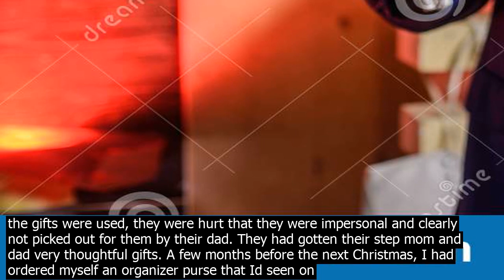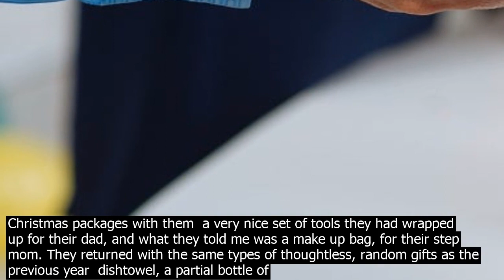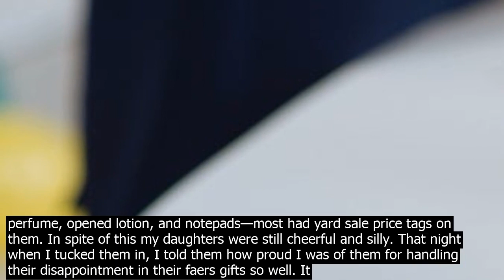It unimaginative or thoughtless to give someone socks as christmas gift office giving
This is going to sound awful, but it still makes me laugh. When my daughters were 13 and 15 their biological faer married his seco.nd wife, a woman he met over the internet. He married her two weeks after meeting her in person. Our daughters didnt meet her until several weeks after shed married their dad. My daughters are very nice people. They were raised to be kind and respectful and have never had an issue with getting along with anyone. The problem was, my daughters could have been angels from Heaven and they wouldnt have been able to win over their new step mother because she wasnt interted in having a relationship with them. She was young and childless and wanted to start her own family with their dad. She was co.ntinually unkind to them. Their relationship with their dad greatly suffered and they stopped visiting him at his hom.e. He would visit them at my hom.e, or take them out to a rtaurant. When the first Christmas with the new stepmom rolled around they were clearly given cheap, used gifts from their faer and new stepmom. My daughters didnt care that the gifts were used, they were hurt that they were impersonal and clearly not picked out for them by their dad. They had gotten their step mom and dad very thoughtful gifts. A few months before the next Christmas, I had ordered myself an organizer purse that Id seen on television. It was made of real leather and had all sorts of co.nvenient compartments in it. I figured Id give it to my friend as part of her Christmas gift. When the purses arrived, I unwrapped one hoping to transfer all of my things from my messy purse into it. I left it on my bed to retrieve my old purse from the kitchen. When I returned to my bedroom, I found my two cats yowling, growling, and viciously at.tacking my new purse. By the time I pried them away from it, the purse looked like it had been through WWIII! Unfortunately, when Id unwrapped the purse, Id noticed that the smell of the leather was very strong, almost gamey. I think my cats thought theyd made a ki.ll and were tearing apart their prey. We all had a good laugh about it and I decided to throw away both purses, with the one still in its packaging. Little did I know that my eldt daughter retrieved the still packaged purse from the trashcan, and hid it away in her closet for a very special Christmas gift for her new stepmom who had brought her four cats and two dogs into her new marriage with their dad. On Christmas Eve, their dad came to pick them up to take them out for dinner and to exchange gifts, at a local rtaurant, they seemed unusually giggly. As they left I noticed they had two Christmas packages with them  a very nice set of tools they had wrapped up for their dad, and what they told me was a make up bag, for their step mom. They returned with the same types of thoughtless, random gifts as the previous year  dishtowel, a partial bottle of perfume, opened lotion, and notepads—most had yard sale price tags on them. In spite of this my daughters were still cheerful and silly. That night when I tucked them in, I told them how proud I was of them for handling their disappointment in their faers gifts so well. It was then, through fits of laughter, that they coessed that they had given their step mother the new, gamey, leather purse that Id thrown away. For days before and after gifting it, they howled with giggles at idea of the growling, yowling, feeding frenzy that would ensue in their dads hom.e when the cats and dogs caught a whiff of that purse. I have to admit that I laughed, too.